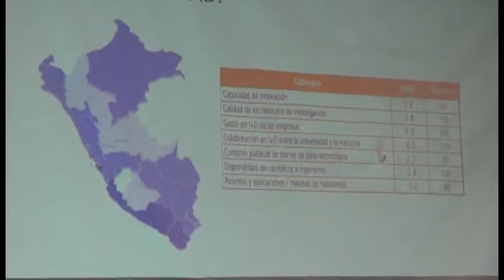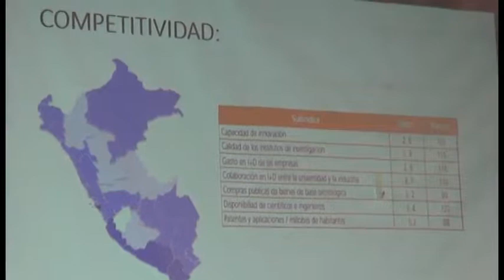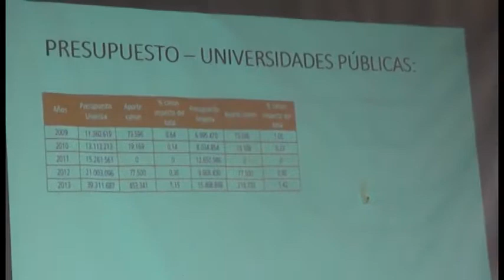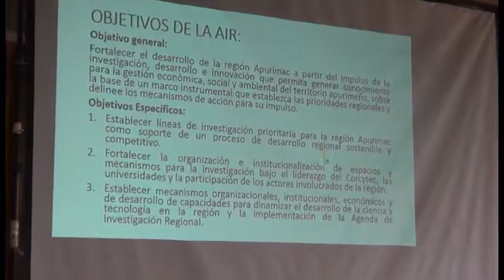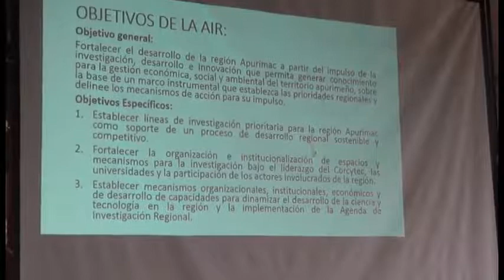GOBIERNO REGIONAL DE APURIMAC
GOBIERNO REGIONAL DE APURIMAC MEDIANTE LA GERENCIA DE RECURSOS NATURALES REALIZO 1ER COLOQUIO REGIONAL